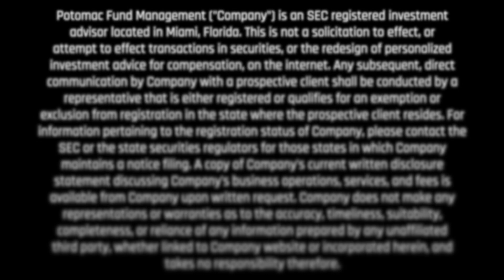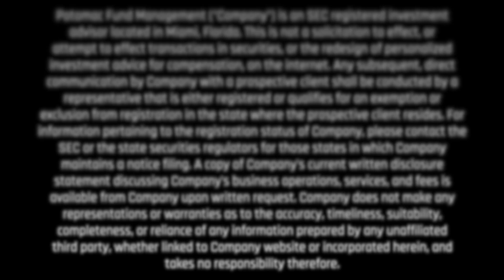Robert Sofia & Michael Baker | Say It With Your Chest (E2)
In the second episode of Say It With Your Chest, Manish is joined by Snappy Kraken CEO, Robert Sofia, and Financial Advisor, Michael Baker, for a candid conversation on video marketing, work-life balance, self awareness, and more.

If you have any ideas, comments or suggestions please fire them our way.

Timestamps:
00:23 – Advisor Websites
02:08 – YouTube
07:35 – Authenticity
11:45 – Personal life
15:59 – Unplugging
18:06 – What you suck at
23:54 - Disclosures

If you want to listen to the audio version, you can find it in these places:

Listen on Amazon Music: